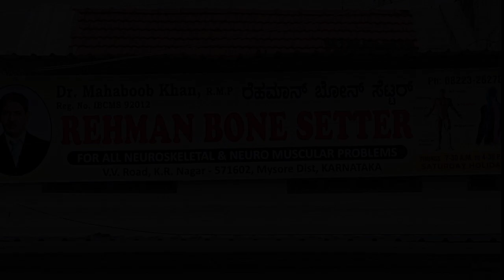ಸಿದ್ದು - ಡಿಕೆಶಿ ಒಂದಾಗಲ್ವೇ? ಗೋದಿ ಮೀಡಿಯಾಗೆ ಹೊಸ ಟಾಸ್ಕ್